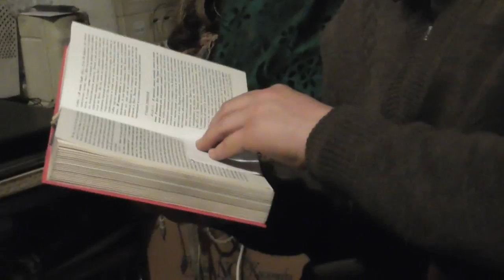Утро – 4 40, не позже. Всегда и в выходные чтение слова Божия. 01. 11. 2017